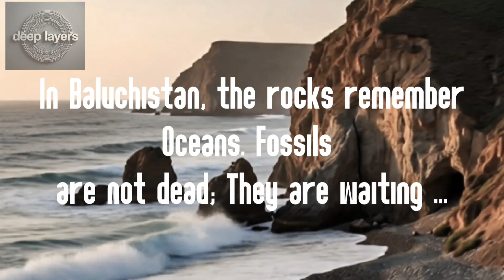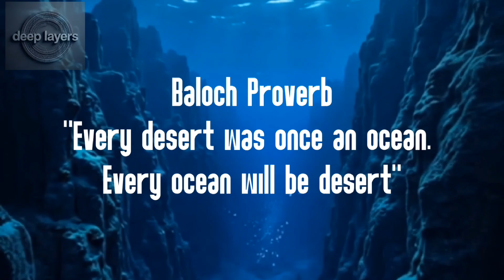Lost Giants of Balochistan | 50 Million-Year Fossils Discovered | Walking whale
Deep in the deserts of Balochistan, fossils tell a story of a forgotten world — from the giant Baluchitherium, the largest land mammal ever, to the mysterious walking whales that roamed millions of years ago.

This cinematic documentary uncovers prehistoric secrets hidden in Dera Bugti, Zhob, and the Kirthar Range — where history meets danger. Join us as we explore rare discoveries, dinosaur trackways, ancient lemur fossils, and the lost epicontinental seas that once covered Pakistan.

🌍 Featuring real locations, rare fossils, and breathtaking visuals — perfect for history lovers, paleontology fans, and mystery seekers worldwide.

📌 Watch till the end — every fossil has a secret.